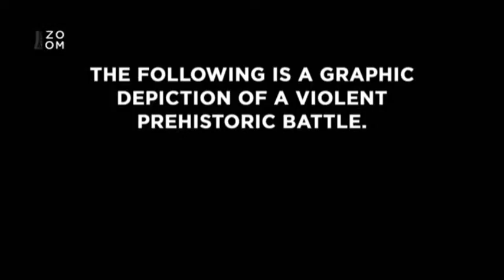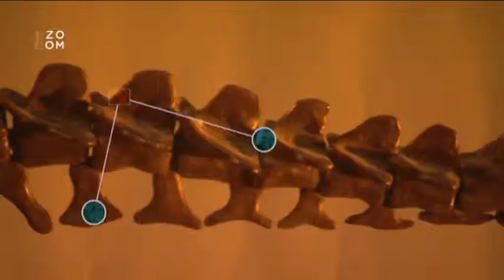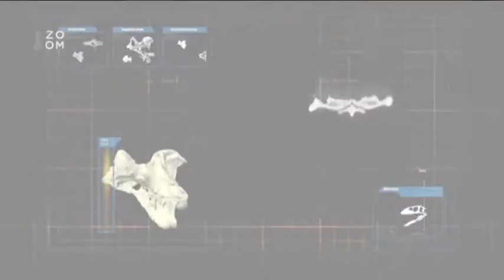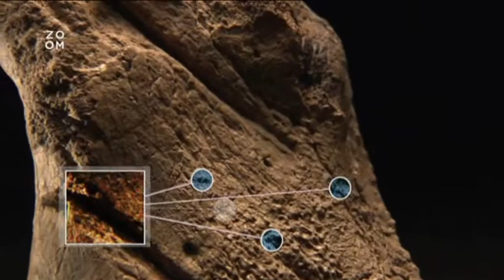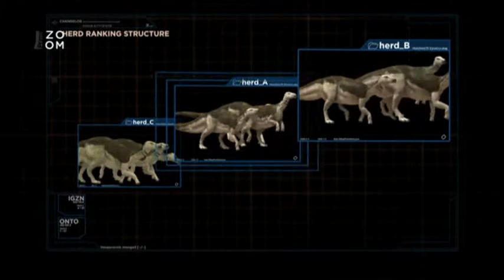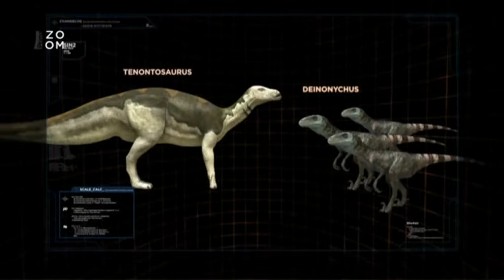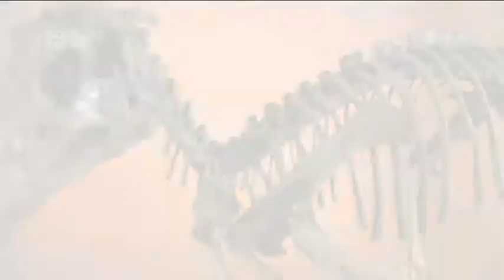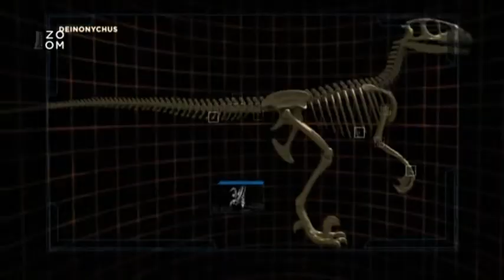Jurské bojiště 3 díl